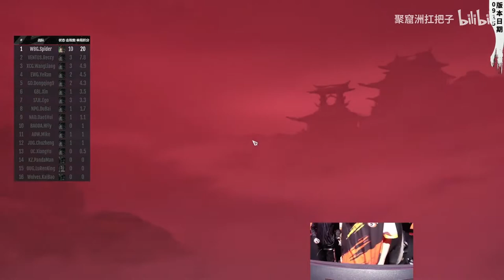Spider - 10 Kill Ziping Yin Game [NBPL] | Naraka Bladepoint 永劫无间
Naraka: Bladepoint - 永劫无间